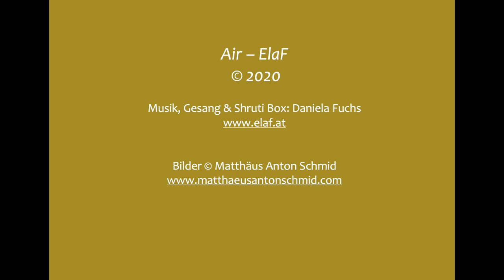Air Frequenz - Daniela Fuchs ElaF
Air – ElaF

Integriere die Leichtigkeit, lass alles vom Wind mittragen, was du nicht mehr brauchst. Die Luft kann das Feuer anfachen, das Wasser in Bewegung bringen und die Erde zu einer flachen Ebene formen.